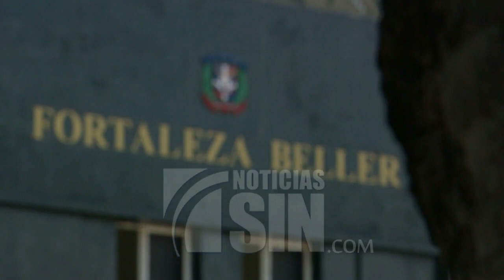RD no aceptará refugiados de Haití, dice Abinader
Tras anunciar en Dajabón la mejora del salario de los miembros del Ejército y adquisición de equipos y vehículos para garantizar la seguridad nacional, el presidente Luis Abinader aseguró que República Dominicana solo  apoyará a Haití de forma diplomática y no participará en las medidas que decidan aplicar organismos internacionales para enfrentar la crisis del vecino país.